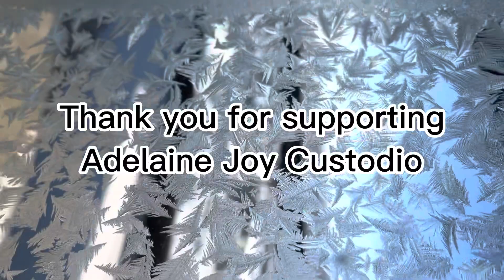Giveaway Treats for Ezekiel's Classmates | Christmas giveaway